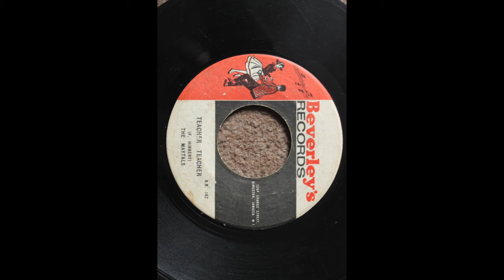The Maytals Teacher Teacher